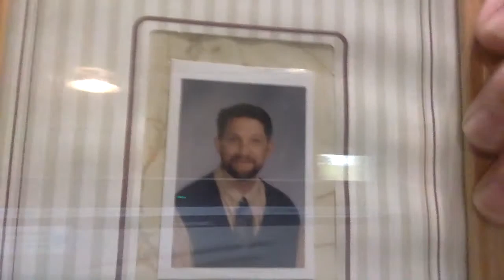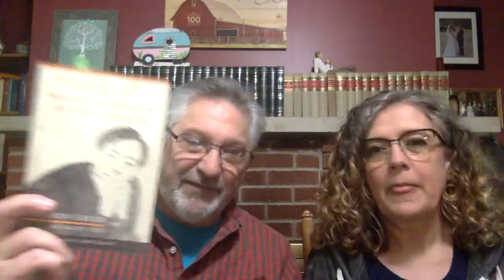Ragamuffin Gospel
What is the Ragamuffin Gospel?  Brennan Manning, the author of the book of that name, writes, "The Good News of the Gospel is that we are all, equally, privileged but undeserving beggars at the door of God's mercy."  Rich Mullins was a Ragamuffin; so were the members of his band.  So am I.  I hope this last lesson blesses you as much as it has blessed me for 20 years on the last day of class.